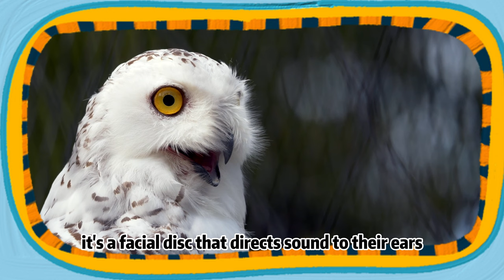Arctic Adventures For Kids! ❄️ Discover the Cool & Captivating Ploar Friends 🐾🌨️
❄️ Embark on an enchanting journey through the icy wonders of the Arctic with us! 🌌 In today's adventure, led by Arctic Explorer Ellie, we'll glide over snow-covered landscapes to meet some of the Arctic's most amazing inhabitants. 🐻🦉🦊

Get ready to:
🐾 Walk in the giant paws of the Playful Polar Bear
🌊 Dive into the deep with the Sleek Seal
🦌 Roam the icy plains with the Majestic Caribou
🦊 Dash through the snow like the Swift Arctic Fox
🦉 Soar under the Arctic moon with the Dazzling Snowy Owl

This video is the perfect frosty adventure for young explorers aged 5-10, especially those eager to learn about the natural world. With simple language and engaging visuals, we'll uncover the secrets of survival in one of Earth's most extreme environments. No matter where you are, bundle up and join us for an unforgettable Arctic expedition!

Let's count, giggle, and marvel at the wonders of Arctic wildlife together.